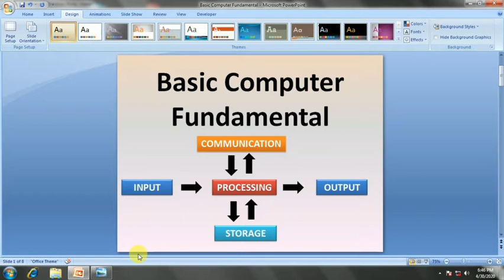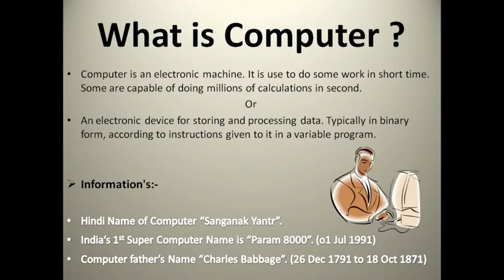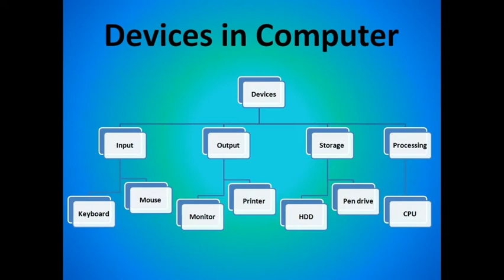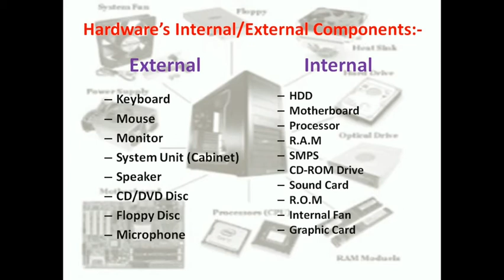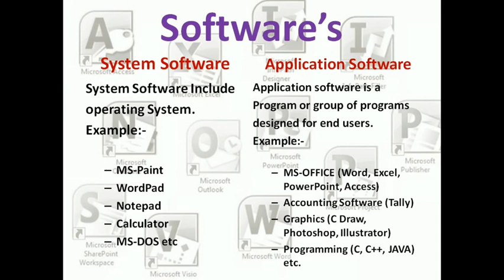Basic fundamental tutorial beginner in hindi| computer devices with example| software and hardware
Hello friends,